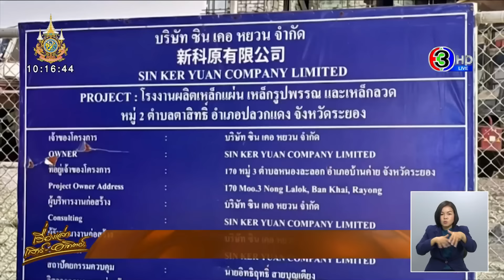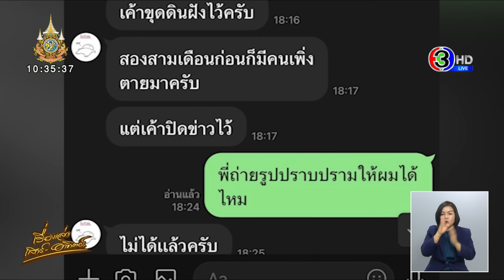เครนโรงงานระยองถล่ม ทับคนงานดับ 7 เจ็บอื้อ แรงงานเมียนมาลุกฮือ ปิดล้อมห้ามนำร่างออกนอกพื้นที่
ยืดเยื้อนาน 8 ชม.! เครนก่อสร้างถล่ม คนงานเสียชีวิต 7 ราย เจ็บอื้อ แรงงานกว่า 3 พันคนลุกฮือไม่ให้ จนท. นำศพออก หลังเรียกร้องเยียวยารายละ 5 ล้านบาท เผยไม่เชื่อใจนายจ้าง เพราะเคยมีคนตายแต่ไร้เงินเยียวยา พร้อมจี้ตรวจสอบเนินเขาหลังโรงงาน เพราะมีการฝังศพแรงงานไว้  ล่าสุดเจรจาจบที่รายละ 1.6 ล้าน ก่อนปล่อยรถกู้ภัยนำศพชันสูตร

เมื่อเวลา 16.30 น. วานนี้ (29 มี.ค.) ตำรวจ สภ.ปลวกแดง ระยอง ได้รับแจ้งเกิดอุบัติเหตุเครนพังถล่ม เป็นเหตุให้มีผู้เสียชีวิตและบาดเจ็บหลายราย เหตุเกิดภายในไซส์ก่อสร้าง บริษัทซินเคอหยวน ต.ตาสิทธิ์ อ.ปลวกแดง จ.ระยอง

เวลาประมาณ 19.00 น. ผู้ใช้เฟซบุ๊ก ชื่อ ‘ชมภู คงแช่มดี’ ได้ไลฟ์เหตุการณ์ขณะที่ตัวแทนชาวเมียนมา พูดคุยกับกลุ่มผู้ใช้แรงงานผ่านเครื่องขยายายเสียงเป็นยภาษาเมียนมา โดยมีเสียเฮ เสียงโห่ร้อง และเสียงปรบมือเป็นระยะๆ

ต่อมาเวลา 20.00 น. พล.ต.ต.พงษ์พันธ์ วงษ์มณีเทศ ผบก.ภ.จว.ระยอง ได้เดินทางมายังจุดเกิดเหตุ เพื่อเจรจาไกล่เกลี่ยกับแรงงานเมียนมา จำนวน 3 พันคน ที่รวมตัวเรียกร้องเยียวยา ให้ทางนายจ้างจ่ายศพละ 5 ล้านบาท ท่ามกลางบรรยากาศตึงเครียด มีการโห่ร้องเป็นระยะ โดยมีการเจรจาผ่านล่าม หลังเจรจาไกล่เกลี่ยผ่านไป 1 ชั่วโมง ปรากฎว่ายังไม่สามารถตกลงกันได้ เพราะทางกลุ่มแรงงานเมียนมา ยืนกรานต้องการศพละ 5 ล้านบาท ต้องเป็นเงินสดเท่านั้น จึงทำให้ไม่สามารถหาข้อตกลงกันได้ โดยทางแรงงานเมียนมายังคงปักหลักอยู่เช่นเดิม

ต่อมาเวลา 20.30 น. ผู้สื่อข่าวรายงานว่า บริเวณหน้าโรงงานดังกล่าว มีเจ้าหน้าที่ที่เกี่ยวข้อง รวมทั้งกู้ภัย และผู้สื่อข่าว อยู่กันอย่างหนาแน่น เนื่องจากไม่สามารถเข้าไปภายในจุดเกิดเหตุได้ ส่วนเจ้าหน้าที่กู้ภัยที่อยู่ข้างในทราบว่ายังปลอดภัยดี

จากนั้นเวลา 22.00 น. ผู้สื่อข่าวรายงานว่าภายในจุดชุมนุนยังคงมีเสียง โวยวาย เป็นระยะอันเกิดจากมีการเจรจาต่อรองเงินชดเชย แต่ยังเจรจาไม่เป็นผลส่งผลให้คนงานที่ปักหลักชุมนุม ส่งเสียงเฮโลออกมาอยู่ตลอด

จากนั้นเวลา 23.30 น. ตัวแทนจากสหภาพแรงงานชาวเมียนมาจาก WAG ซึ่งทั้งหมดเป็นชาวเมียนมา ได้เดินทางมาที่ไซต์งานเกิดเหตุ โดยมีแรงงานเมียนมา กว่าร้อยคนเดินออกมาต้อนรับ แล้วพาเข้าไปยังจุดที่ปักหลักชุมนุม ท่ามกลางเสียงโห่ร้องต้อนรับ ก่อนที่ทั้งหมดจะเข้าไปร่วมเจรจาร่วมกับนายจ้าง ญาติผู้เสียชีวิตทันที โดยในห้องไม่อนุญาตให้บุคคลภายนอกเข้า ให้ผู้ที่เกี่ยวข้องเท่านั้น  บริเวณภานนอกห้องเจรจา ตำรวจคุมฝูงชนจังหวัดระยอง 1 กองร้อยได้ตรึงกำลังหนาแน่นป้องกันเหตุการณ์บานปลาย

ต่อมาเวลา 00.40 น. ต่อมาภายหลังการเจรจาใช้เวลากว่า 1 ชม. ตัวแทนจากสหภาพแรงงานชาวเมียนมาจาก WAG พร้อมด้วยญาติผู้เสียชีวิตได้เดินออกมาจากห้องเจรจาและได้พูดผ่านไม่โครโฟน ให้คนงานที่ชุมนุมฟังเป็นภาษาเมียนมา

ส่วนการตรวจสอบหาสาเหตุของเครนถล่ม เป็นหน้าที่ของตำรวจที่จะดำเนินการต่อไป ซึ่งก็เชื่อว่าหลังจากเจรจาหาข้อยุติเรื่องเงินเยียวยาได้แล้ว ตำรวจก็จะสามารถเข้าดำเนินการในขั้นตอนต่อไปได้

จากนั้น จนท.ได้ให้ญาติเซ็นเอกสารยินยอมให้นำร่างผู้เสียชีวิตไปชันสูตรตามขั้นตอน โดยหลังจากที่ญาติผู้เสียชีวิตและตัวแทนโรงงานได้ลงนามในสัญญาเสร็จ แรงงานที่ปักหลักชุมนุมก็เริ่มทยอยแยกย้ายกันออกไป เปิดทางให้รถกู้ภัยจำนวน 4 คัน ที่บรรทุกศพผู้เสียชีวิตจากเครนถล่มเดินทางส่งไปตรวจชันสูตรที่ รพ.ปลวกแดงต่อไป

ล่าสุดเช้าววันนี้ (30 มี.ค.67)  นายวิเชียร ทองด้วง อุตสาหกรรมจังหวัดระยอง พร้อมด้วยนายเข็มชาติ เฉลิมแสน วิศวกรชำนาญการพิเศษ ลงพื้นที่ตรวจสอบ บริษัท ชิง เคอ หยวน จำกัด ประกอบกิจการ หลอมเหล็ก ผลิตเหล็ก ผลิตเหล็กเส้น ใน  อ.ปลวกแดง จ.ระยอง ซึ่งจากการสอบถามข้อมูลกับ น.ส.เกวลิน ไชยราช เจ้าหน้าที่จัดซื้อ-ธุรการ ทราบรายละเอียดดังต่อไปนี้

1.ผู้เสียชีวิตทั้งหมด 7 ศพ ปัจจุบันศพอยู่โรงพยาบาลปลวกแดง

2.ทางบริษัทฯจ่ายค่าสินไหมทดแทนให้ญาติผู้เสียชีวิตคนละ 1,600,000 บาท ซึ่งจ่ายแล้วงวดแรก 500,000 บาท

3.บริษัทฯจะจ่ายสินไหมทดแทนงวดที่ 2 อีกคนละ 1,100,000 บาท หลังบำเพ็ญกุศลเสร็จแล้ว

4.วันนี้เวลาประมาณ 10.00 น.หน่วยงานกระทรวงแรงงาน ได้แก่สำนักงานประกันสังคมจังหวัดระยอง สนง.สวัสดิการและคุ้มครองแรงจังหวัดระยองสนง.แรงงานจังหวัดระยองจะมาที่บริษัทฯเพื่อดำเนินการตามระเบียบที่เกี่ยวข้อง

5.คนงานก่อสร้างพนักงานทั่วไปปฏิบัติงานตามปกติ

6.สอจ.ระยอง จะออกคำสั่ง ม.39 วรรคหนึ่ง เฉพาะจุดเกิดเหตุ ตาม พรบ.โรงงาน พศ.2535 และที่แก้ไขเพิ่ม พร้อมให้บริษัทฯจัดทำแผนและดำเนินการมาตรการป้องกันอุบัติเหตุจากการก่อสร้างโรงงาน ต่อไป